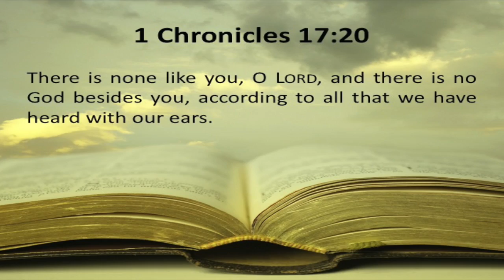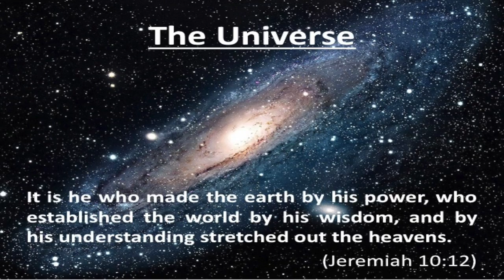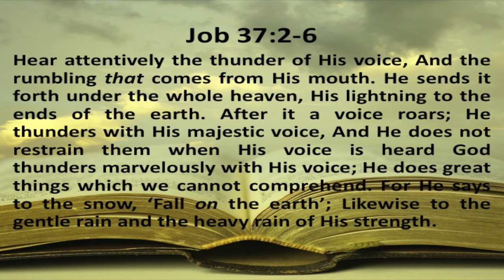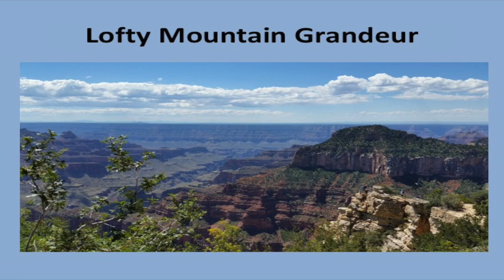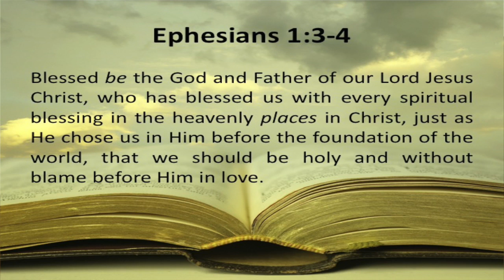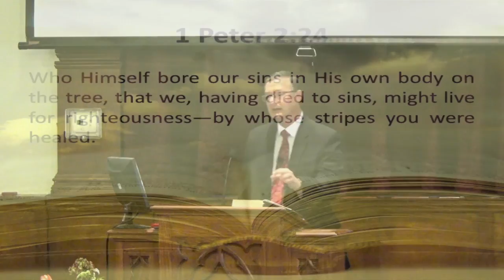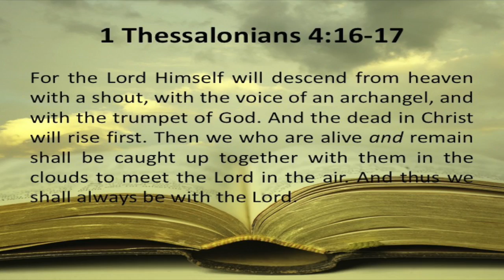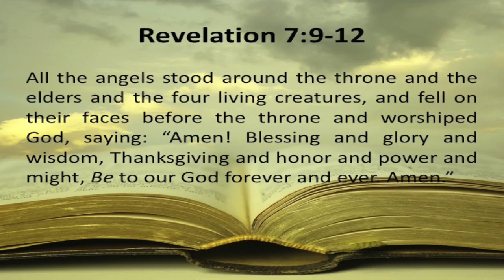How Great Thou Art - David Paden